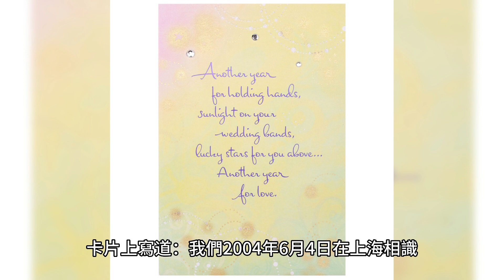楊紫瓊結婚啦！！愛情長跑19年終於修成正果！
楊紫瓊，馬來西亞出生的華裔好萊塢女星，今年以電影《媽的多重宇宙》奪得奧斯卡最佳女主角，成為首位亞洲影后。除了事業上的傑出成就，楊紫瓊也用19年的長跑愛情譜寫了美麗的婚姻故事。她與77歲的前法拉利總裁尚陶德（Jean Todt）於瑞士日內瓦喜結良緣。這對佳偶在公開場合中展現了深厚的感情，一同面對人生的起伏與挑戰，最終走進人生下一個階段。楊紫瓊的成功事業和溫馨愛情故事，彰顯了現代女性的堅韌與智慧。